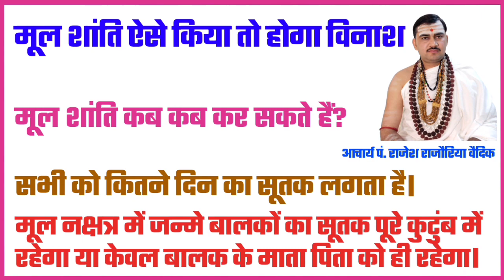मूल शांति ऐसे किया तो होगा विनाश | मूलनक्षत्र में जन्म होने पर सूतक | मूल शांति कब कब कर सकते हैं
1.  मूल शांति ऐसे किया तो होगा विनाश
2. मूलनक्षत्र में जन्म होने पर सूतक
3. मूल शांति कब कब कर सकते हैं

"जगद्गुरु शंकराचार्य अनुसंधान एवं प्रशिक्षण संस्थान" से संबन्धित सभी प्रकार की जानकारियों के लिए तथा धार्मिक प्रश्न अथवा जिज्ञासा के लिए एकबार हमारे वेबसाइट पर अवश्य जाएं अथवा नीचे दिए गए नंबर पर व्हाट्सएप संदेश भेजें।
●▬▬▬ஜ۩۞۩ஜ▬▬▬●

धन्यवाद
मीडिया सञ्चालक
जगद्गुरु शङ्कराचार्य अनुसंधान एवं प्रशिक्षण संस्थान
वृन्दावन मथुरा
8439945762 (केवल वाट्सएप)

●▬▬▬ஜ۩۞۩ஜ▬▬▬●